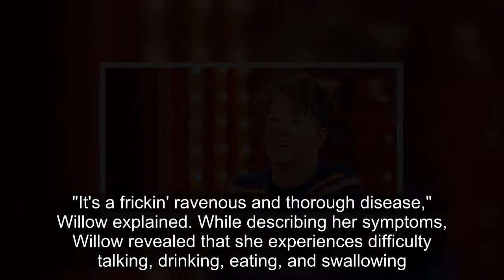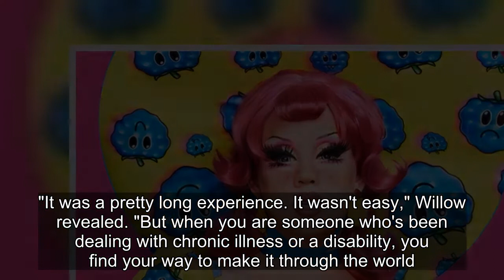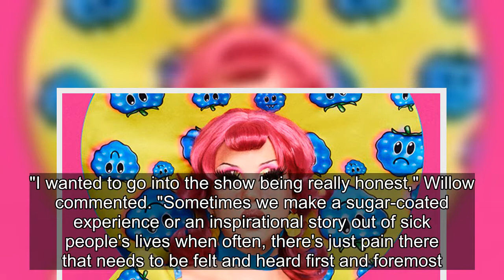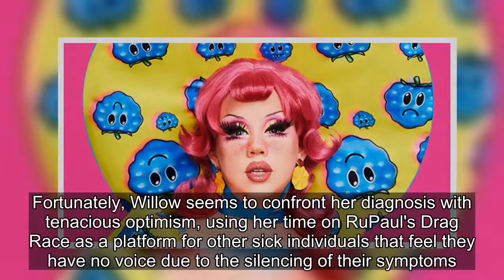RuPaul’s Drag Race Willow Pill Says Entire Body Affected By Cystinosis